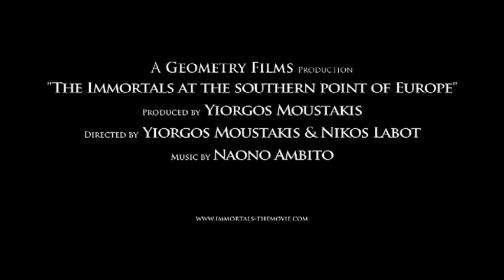The Immortals at the Southern Point of Europe - Official Trailer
After the disastrous explosion at Chernobyl in 1986, one of the few survivors, the nuclear physicist Andrei Drozdov, decides to set up an Esoteric School based mainly on the philosophy of Pythagoras. Together with six other Russian scientists, they form a commune at the southernmost point of Europe, the remote island of Gavdos. Behind their profile of selfless workers and Orthodox Russian scientists, several myths begin to emerge in the local community: Might they be spies or perhaps members of an obscure sect? As a consequence of the seven scientists' philosophical quest regarding the need to reconstruct this world and to create a new "immortal" human being, they trigger reactions from the Church and the local community, especially when they decide to build a Temple dedicated to Apollo.

Original Music score: Naono Ambito
Director: Nikos Labot
Codirector: Yiorgos Moustakis
Camera:Nikos Labot -Yiorgos Moustakis